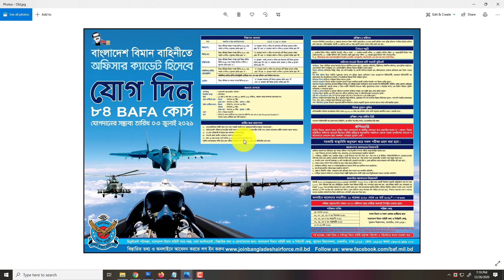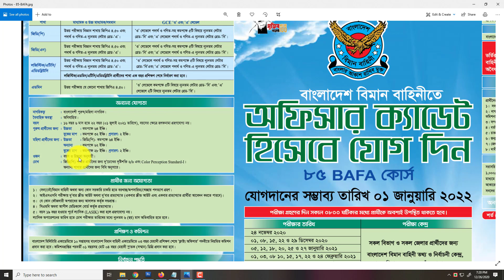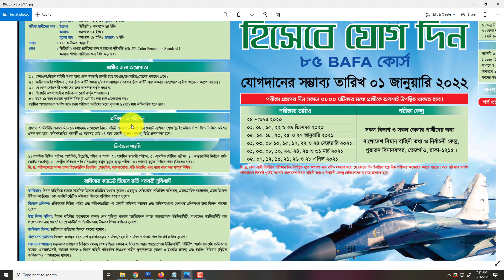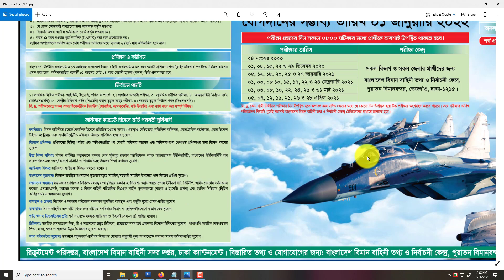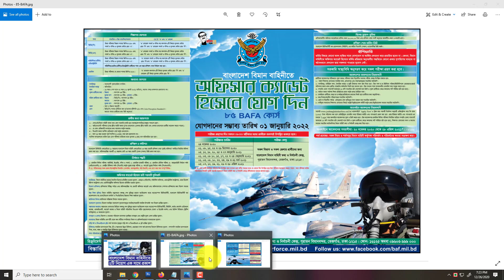বাংলাদেশ বিমান বাহিনী নিয়োগ 2020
ধন্যবাদ.